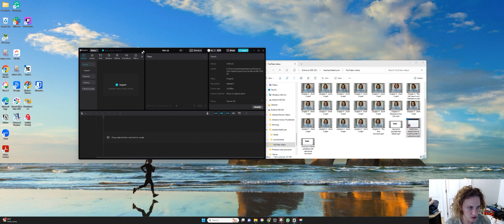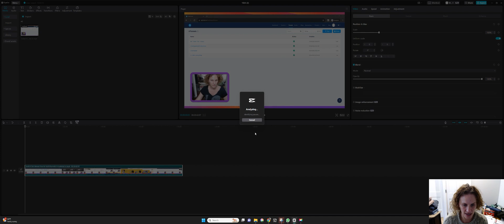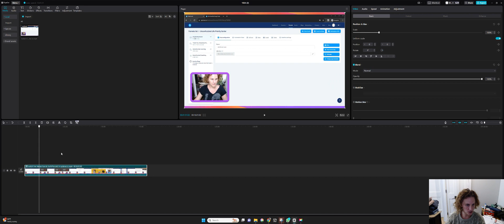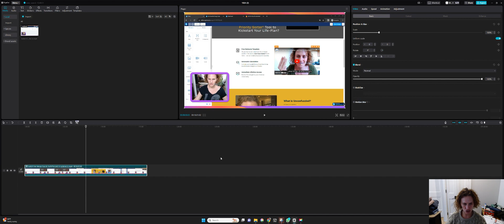CapCut's BEST Pro Feature: Auto Remove Filler Words DEMO [Quick & Easy Editing]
I can't believe how easy this new feature makes editing videos now. This shorten my editing time soooo much, you have to check it out.

Struggling with lengthy edits due to filler words in your videos? Discover CapCut's powerful feature: the filler words auto removal! In this tutorial, I'll walk you through how this amazing Pro feature can drastically cut down your editing time, making your videos crisp and engaging. Perfect for both short and long videos, and available on both app and desktop versions!

While it's a Pro feature, I genuinely believe it's the standout reason to consider upgrading.

Got questions or want to see a deeper dive?